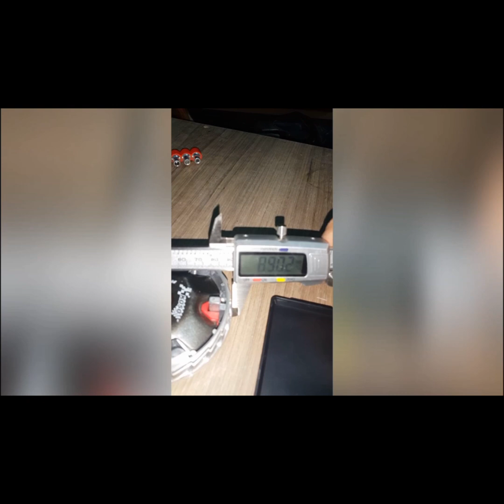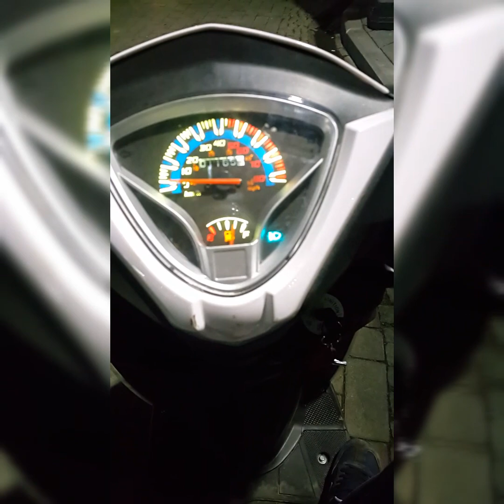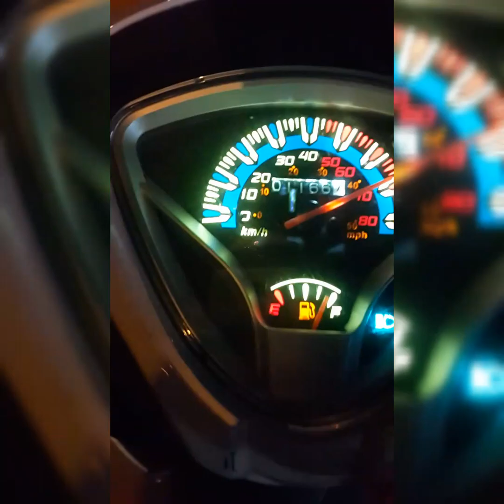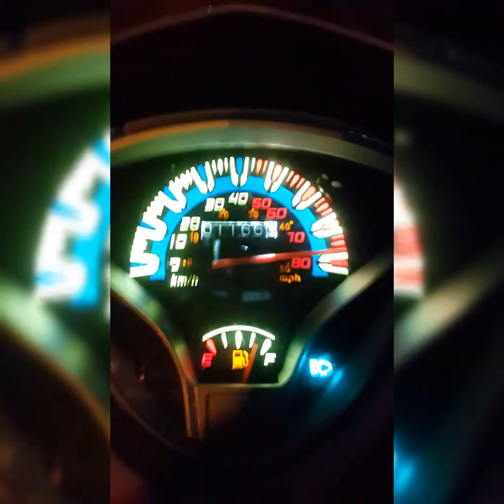Motolux Rossi RS 108r Performans Ön Varyatör ve 8gr Baga Montajı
Motolux Rossi RS 108r orijinal ön varyatör yerine 2mm daha büyük performans varyatörü ve 8gr baga montajı yaptım. Sonuç harika.

I changed Performance racing variator set with 8-gram.The result is perfect.Performance racing variator is 2mm bigger than the orijinal variator.

VARYATÖR LİNKİ 👇

Aliexpress TRY 56.80 | Performans yarış varyatörü seti 8 gram silindirleri Scooter için ATV 4 zamanlı GY6 50 GY6 80 139QMB DIO50 AF28 ZX50 AF34 AF35 AF38